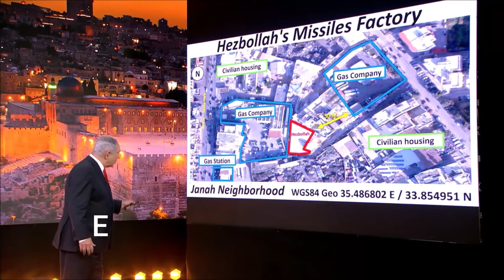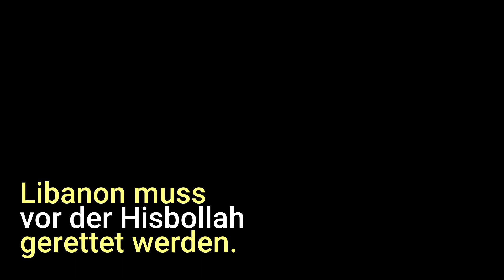Iran und Hisbollah missbrauchen libanesische Zivilisten als Schutzschilde